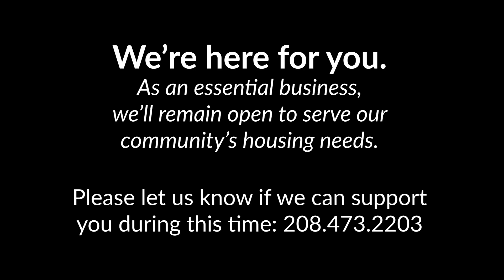Learn What Makes Dawn Templeton a Top Agent!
Mark and Dawn Templeton discuss Dawn's recent accomplishment of being chosen for the cover of a national publication: "Top Agent Magazine." They also discuss tips and strategies based on years of experience in real estate for successfully navigating the current housing market.